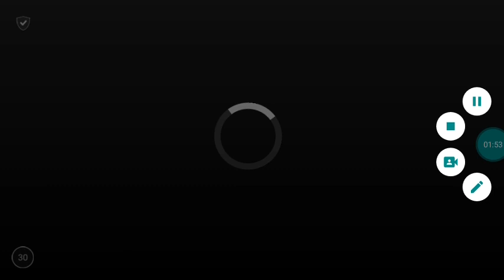Futuro lejano día 10 Plants vs zombies 2